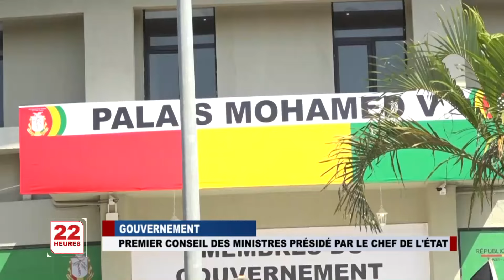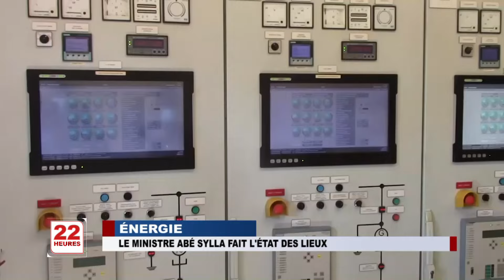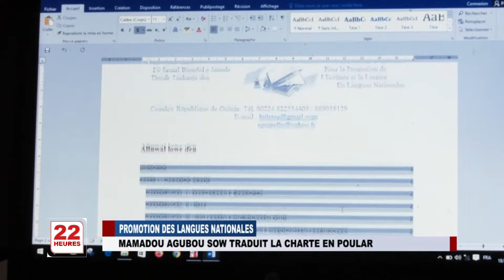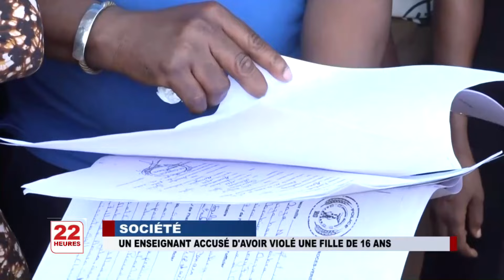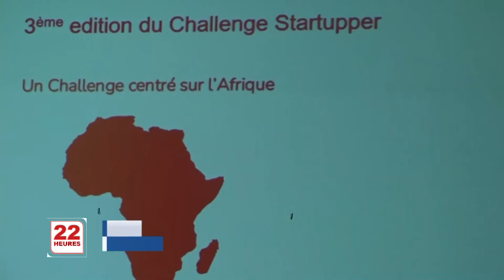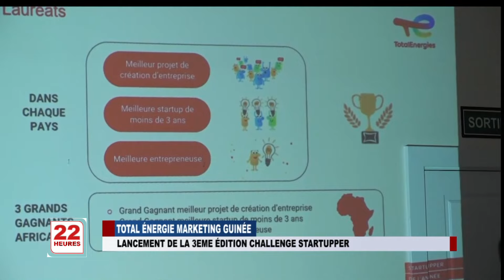JT 22H DU JEU 18 11 2021